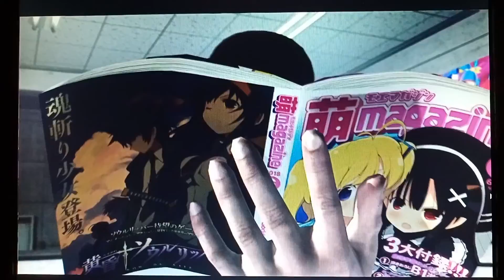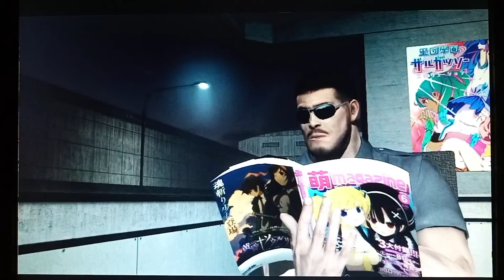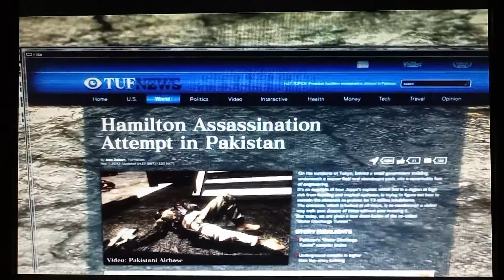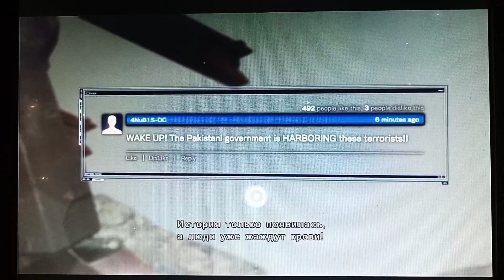Робот Сенатора нападает: прохождение игры: metal gear rising revengeance #14